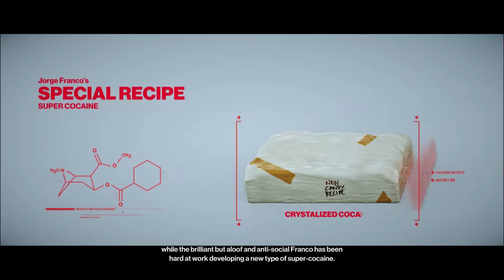HITMAN 2 Three Headed Serpent Silent Assassin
welcome to The World Of Assassination in this 2nd Installment from IOI and WB.
Story Continues from last game, in which 47 travels the Globe to complete the Contracts assigned to him.  Santa Fortuna  Mexico